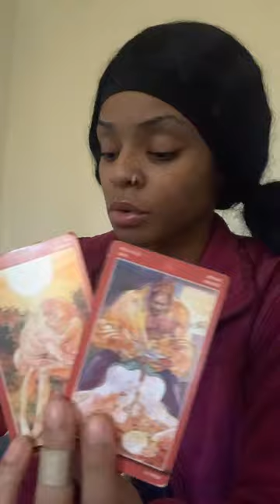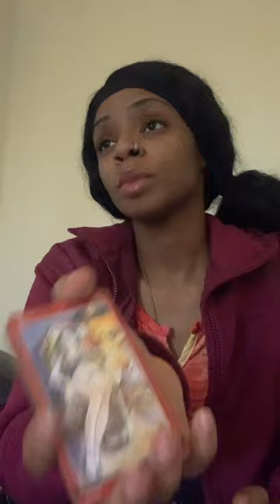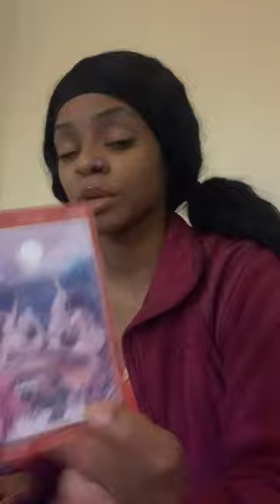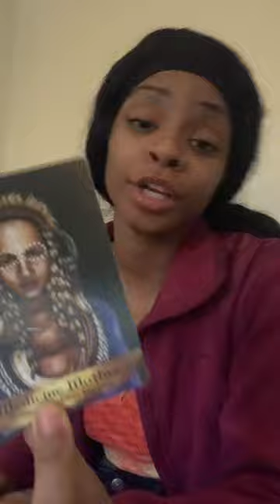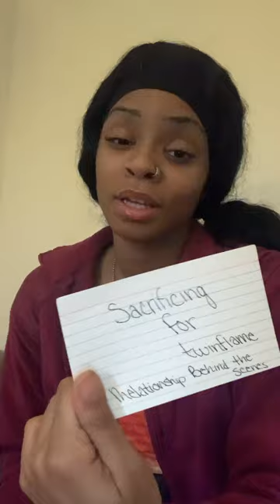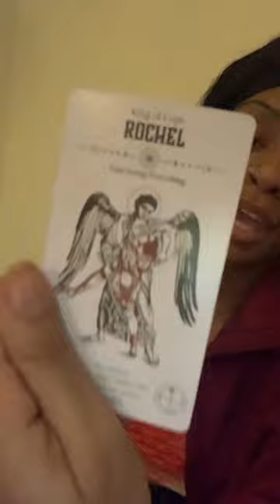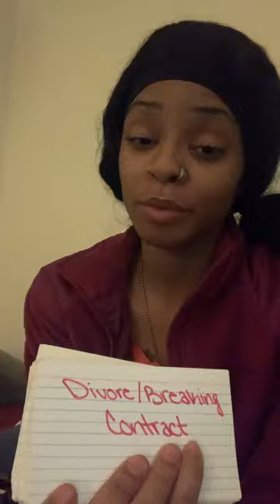3838 ￼Humiliation of a persons character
{Angel of numbers}
  5207418 ~money affirmation magnet number

                           {Candles}
Purple~ Wisdom, creativity, royalty, power, ambition , luxury, peace, pride, wealth, independence, extravagant

Amethyst~groundedness, tranquillity, calmness, observes negative energy, controls evil thoughts, initiate wisdom, increases intelligence, cleansing intution, protection
Aries, Aquarius,pieces
Air element
Third eye chakra & crown chakra

Rainbow Fluorite~cleansing all chakras, infusing confidence, relaxation, compassion, stability, helps you to see situations from a deeper perspective, protection, grounding, stress reducing, absorbs negative energy, free spirit, shuts down physical and mental abuse, focus and intuition
Capricorn, pieces
Air &w Ayer
Cubic

Pink~ Healing flesh, new life, heavenly care, feminine, hope, tenderness, sensitivity, romance

Carnelian~courage, endurance, energy, leadership, motivation, connects to lower chakras, stability, grounding, empowerment, physical vitality, confidence, creativity, positive life choices, overcoming abuse, success, passion, happiness
Fire element
Root chakra & sacral chakra and solar plexus

                           {Angel of music}
Incomplete
How to love
Faneto freestyle
U send me swingin
Any hexes, curses, dark magic, and evil eye sent to destroy
my collective is transmuted to love, light and healing energy
and i realease it
New healing candles are out🕯
When i make new healing candles much love to my Keety Collective 🫶🏽
❤️🕯Red candle meanings are associated with strength, vitality, love, passion, self love, appreciation, and achievement❤️🕯
spiritualistkeyyy
Im thankful for you letting me guide you
Namaste🧚🏽
Thank u collective have a grandnight🍀💕